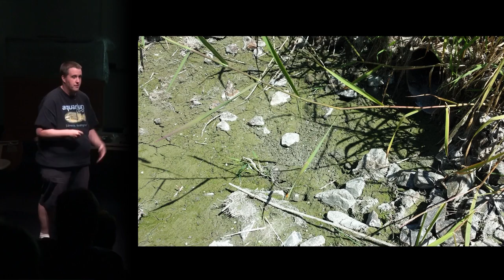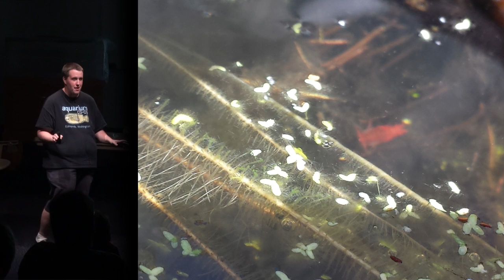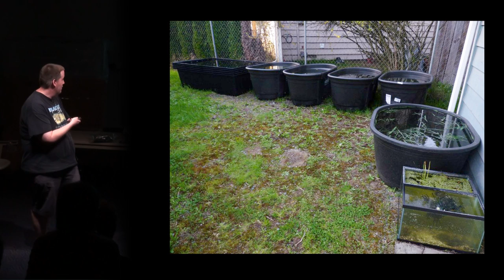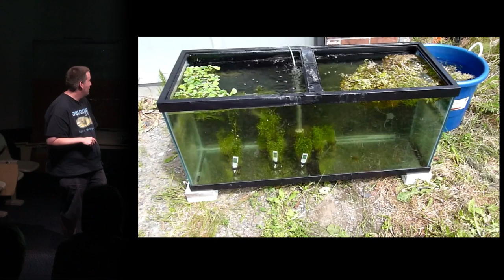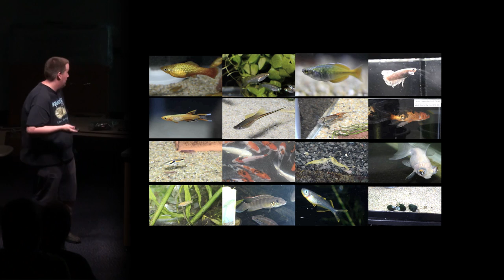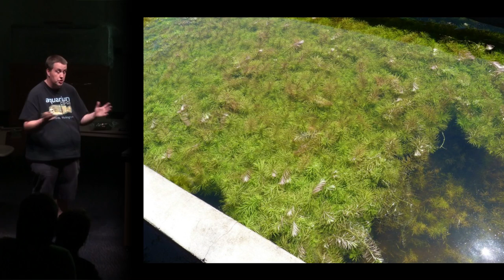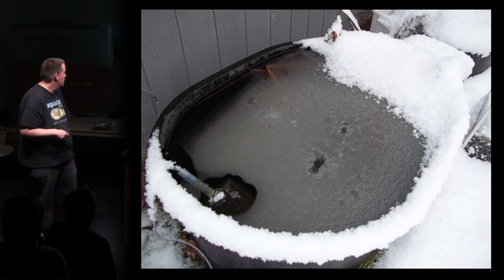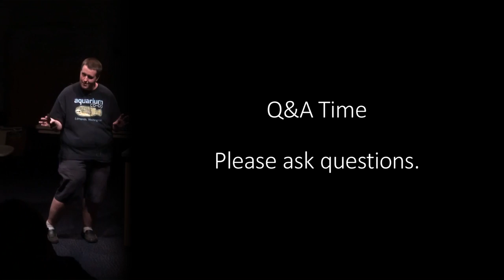How to Breed Tropical Fish in Outdoor Mini Ponds [Presentation]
‎ In this presentation, I focus on summer tubbing, or breeding tropical fish outdoors in container ponds.

🌿 Learn about planted tanks
👩‍⚕️ Quarantine your fish with the medication trio

0:00 - Introducing Cory from Aquarium Co-Op
0:53 - Enjoy nature daily
2:28 - Collecting trip in Florida
7:29 - Drainage ditch
8:24 - Andy’s fish pond
11:48 - Water feature in a customer’s garden
12:48 - Outdoor livebearer fish room
14:48 - My outdoor mini ponds
19:37 - Bird bath
20:16 - Dave’s planted pond
21:03 - Setting up an outdoor pond
37:02 - Rachel’s pond
38:03 - Lotus pond plant
38:33 - Frozen fish pond
40:47 - Fish farm ponds
43:19 - Covering a pond
44:34 - Involving kids
45:25 - Question and answer
54:37 - Outro